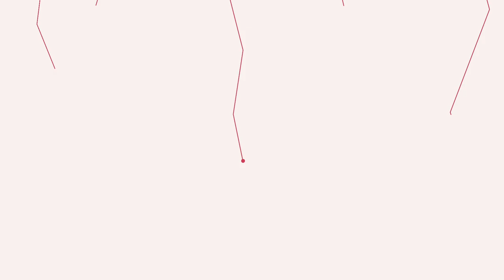Dale Nixon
Dale Nixon by Gullich

Simon Whelan: Vocals, Guitar
Graham Thompson: Drums, Vocals
Jamie Wilkonson:  Bass

VFX: Edward Lee

Copyright Magnetic North Melodies 2015